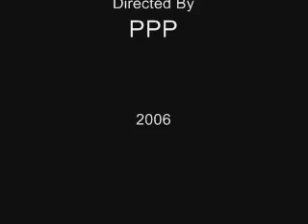Mille Makes Vacuum Cleaner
A turtle makes sex with a Vacuum Cleaner